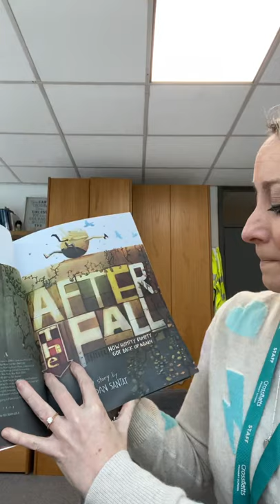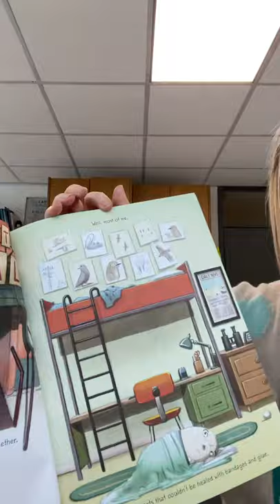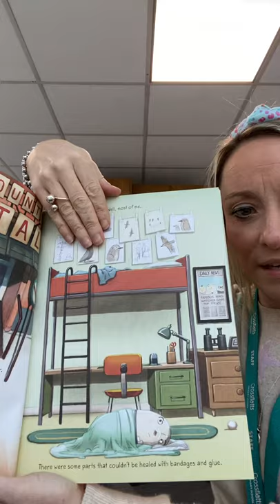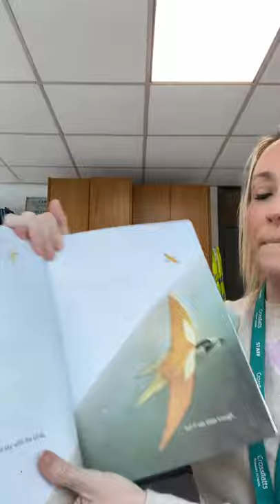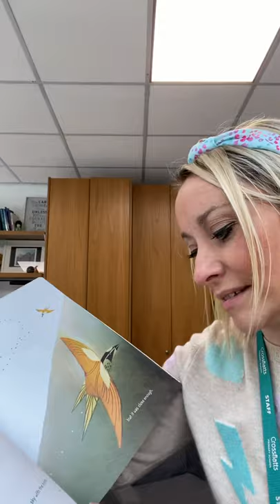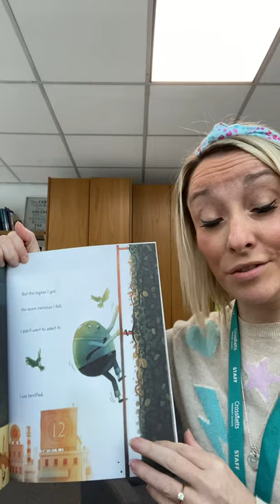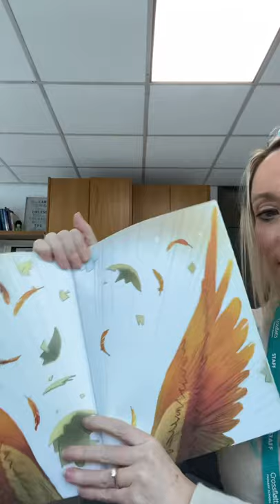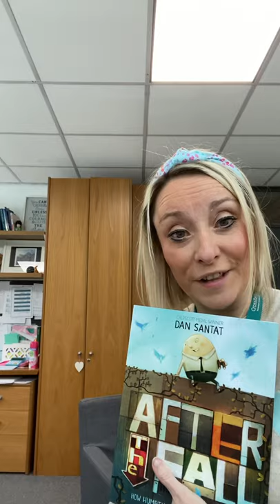Mrs Bennett - One Day Soon